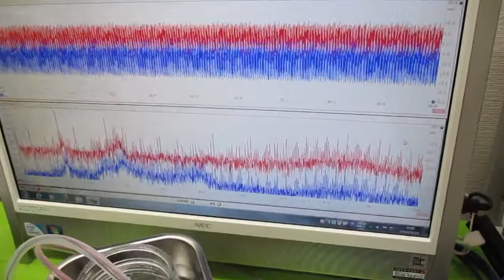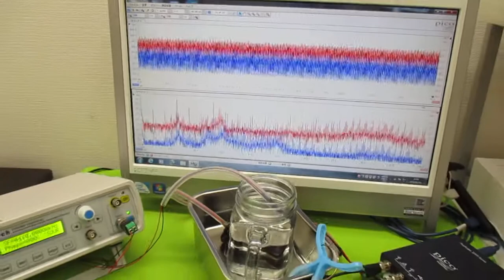音と超音波の組み合わせ技術 ultrasonic-labo